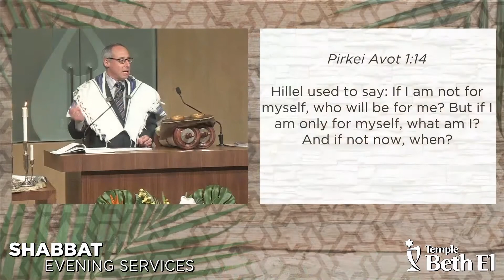Shabbat Wisdom with Rabbi Dan Levin | July 8,2022